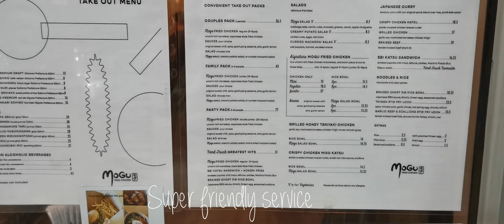vlog 02122021 preparing for family day long weekend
Preparing for family day long weekend and trying out mogu chicken on commercial drive. Had been wanting to try them out since they opened and never got a chance to. Of course, with Mister Donut.